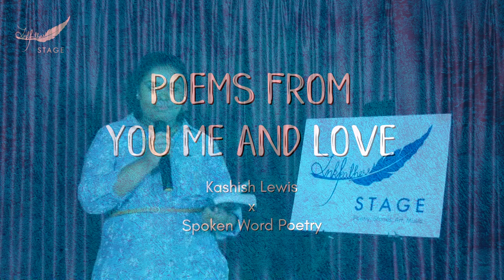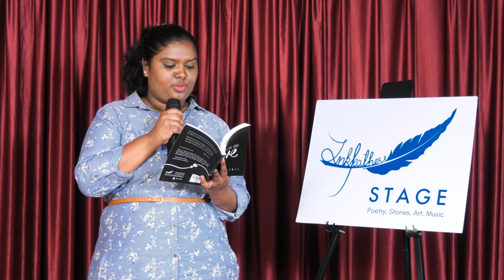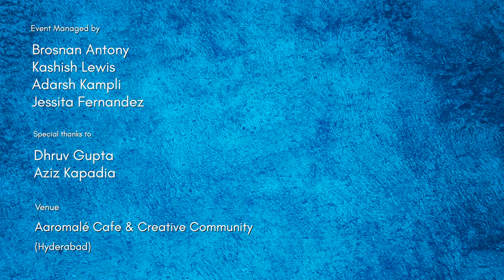Poems from You Me and Love by Kashish Lewis | Spoken Word Poetry | Hyderabad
Kashish Lewis, the author of You Me and Love takes you on a beautiful journey exploring multiple definitions of love. Her poetry is simple, relatable and touching. By the end of the video, you'll see why this book is a must-have on your bookshelf.

Credits:
Written & Performed by: Kashish Lewis